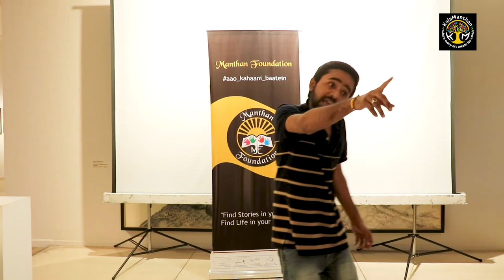Prabhat Awasthi || Gudiyaa || Symposium on Stop Acid Attack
A story giving glimpse of situation every girl faces at some point in her life. Listen to what Gudiaa does.  A story of courage and hope.